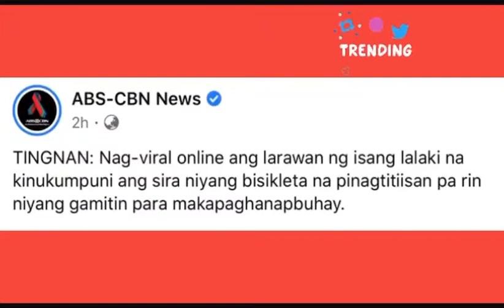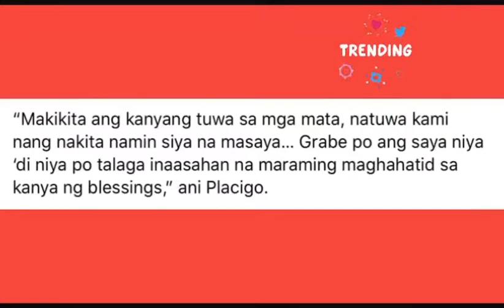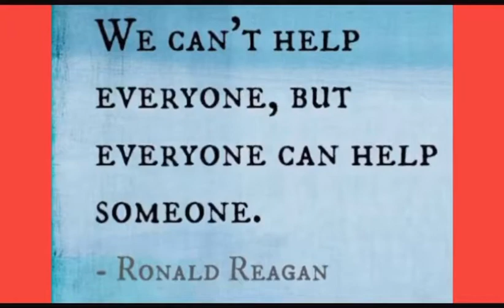TRENDING UMBRELLA REPAIRMAN SA TACLOBAN INULAN NG BLESSINGS || JHONNYCUEVAS || TSV 255